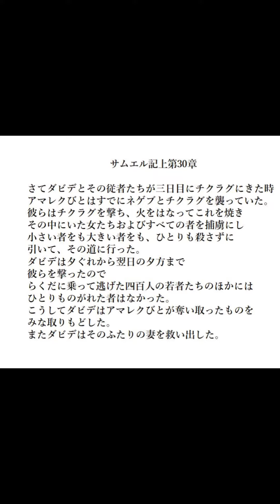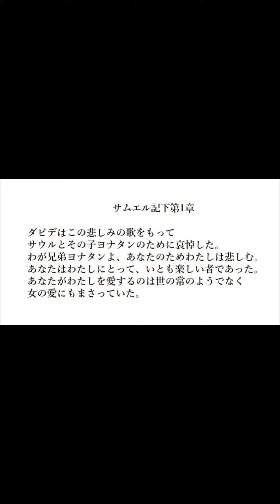神功皇后の三韓征伐のモデル ヨナタン 1300年のあいだ誰にも見つかることのなかった古事記の謎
ここに教へ覺したまふ状
つぶさに先の日の如くありて
「およそこの國は
汝命イマシミコトの
御腹にます御子の
治むべき國なり」
とのりたまひき。

ここに建内の宿禰白マヲさく
「恐れおおくも、我が大神
その神の御腹にます御子は
何の御子ぞも」
とまをせば
答へて詔りたまはく
「男子ヲノコなり」
と詔りたまひき。

ここにつぶさに請ひまつらく
「今かく言教へたまふ大神は
その御名を知らまくほし」
とまをししかば
答へ詔りたまはく
「こは天照大神の御心なり
また底筒男ソコツツノヲ
中筒男ナカツツノヲ
上筒男ウハツツノヲ
三柱の大神なり
(住吉三神)(応神天皇)

今まことに
その國を求めむと思ほさば
天神地祇
また山の神
海河の神たちまでに
悉に幣帛ヘイハク奉り
我が御魂を
御船の上に坐イマせて
眞木マキの灰を
ひさごに納れ
また箸と皿とを
多さはに作りて
皆皆大海に散らし浮けて
度ワタりますべし」
とのりたまひき。

かれつぶさに
教へ覺したまへる如くに
軍イクサを整へ、船雙並めて
度りいでます時に
海原の魚ども
大きも小きも
悉に御船を背負ひて渡りき。

ここに順風オヒカゼいたく起り
御船浪のまにまにゆきつ
かれその御船の波
新羅シラギの國に押し騰アがりて
既に國半ナカラまで到りき。

ここにその國主コニキシ
畏オヂ惶カシコみて
奏マヲして言マヲさく
「今よ後
天皇の命のまにまに
馬飼として
毎年船並めて
船腹乾ホさず
柁檝カジサオ乾さず
天地のあらんかぎり
止まずに仕へまつらむ」
とまをしき。

かれここを以ちて
新羅の國をば
馬飼と定めたまひ
百濟クダラの國をば
船渡フナワタリの役所と
定めたまひき。

ここにその御杖を
新羅の國主の門に
衝き立てたまひ
すなはち墨江スミノエノ大神
(住吉三神)の
荒御魂アラミタマ
(ヨナタン(＝神功皇后))を
國守ります神と祭り鎭めて
還り渡りたまひき。

サムエル記上第17章

そのペリシテびと(ゴリアテ)が立ち上がり
近づいてきてダビデに立ち向かったので
ダビデは急ぎ戦線に走り出て
ペリシテびとに立ち向かった。
ダビデは手を袋に入れて、その中から一つの石を取り
石投げで投げて、ペリシテびとの額を撃ったので
石はその額に突き入り、うつむきに地に倒れた。
ペリシテの人々は、その勇士が死んだのを見て逃げた。
イスラエルとユダの人々は立ちあがり、ときをあげて
ペリシテびとを追撃し
ガテおよびエクロンの門にまで及んだ。
イスラエルの人々はペリシテびとの追撃を終えて帰り
その陣営を略奪した。

サムエル記上第18章

ダビデ【応神天皇】がサウルに語り終えた時
ヨナタン【神功皇后】の心はダビデの心に結びつき
ヨナタンは自分の命のようにダビデを愛した。
ヨナタンとダビデとは契約を結んだ。
ヨナタンが自分の命のように
ダビデを愛したからである。
ヨナタンは自分が着ていた上着を脱いで
ダビデに与えた。また、そのいくさ衣
およびつるぎも弓も帯も、そのようにした。

サムエル記上第23章

ヨナタンは彼に言った「恐れるにはおよびません。
父サウルの手はあなたに届かないでしょう。
あなたはイスラエルの王となり
わたしはあなたの次となるでしょう。
このことは父サウルも知っています」。
こうして彼らふたりは主の前で契約を結び
ヨナタンは家に帰った。

サムエル記上第25章

さてサムエルが死んだので
イスラエルの人々はみな集まって
彼のためにひじょうに悲しみ
ラマにあるその家に彼を葬った。

サムエル記上第28章

ペリシテびとが集まってきてシュネムに陣を取ったので
サウルはイスラエルのすべての人を集めて
ギルボアに陣を取った。
サウルはペリシテびとの軍勢を見て恐れ
その心はいたくおののいた。

サムエル記上第30章

さてダビデとその従者たちが三日目にチクラグにきた時
アマレクびとはすでにネゲブとチクラグを襲っていた。
彼らはチクラグを撃ち、火をはなってこれを焼き
その中にいた女たちおよびすべての者を捕虜にし
小さい者をも大きい者をも、ひとりも殺さずに
引いて、その道に行った。
ダビデは夕ぐれから翌日の夕方まで
彼らを撃ったので
らくだに乗って逃げた四百人の若者たちのほかには
ひとりものがれた者はなかった。
こうしてダビデはアマレクびとが奪い取ったものを
みな取りもどした。
またダビデはそのふたりの妻を救い出した。

サムエル記上第31章

さてペリシテびとはイスラエルと戦った。
イスラエルの人々はペリシテびとの前から逃げ
多くの者は傷ついてギルボア山にたおれた。
ペリシテびとはサウルとその子らに攻め寄り
そしてペリシテびとはサウルの子ヨナタン
アビナダブ、およびマルキシュアを殺した。
戦いは激しくサウルに迫り
弓を射る者どもがサウルを見つけて、彼を射たので
サウルは射る者たちにひどい傷を負わされた。
サウルは、つるぎを執って、その上に伏した。
あくる日、ペリシテびとは殺された者から
はぎ取るためにきたが、サウルとその三人の子たちが
ギルボア山にたおれているのを見つけた。
彼らはサウルの首を切り、そのよろいをはぎ取り
ペリシテびとの全地に人をつかわして
この良い知らせを、その偶像と民とに伝えさせた。
また彼らは、そのよろいをアシタロテの神殿に置き
彼のからだをベテシャンの城壁にくぎづけにした。
勇士たちはみな立ち、夜もすがら行って
サウルのからだと
その子たちのからだを
ベテシャンの城壁から取りおろし
【住吉三神の荒御魂】

サムエル記下第1章

ダビデはこの悲しみの歌をもって
サウルとその子ヨナタンのために哀悼した。
わが兄弟ヨナタンよ、あなたのためわたしは悲しむ。
あなたはわたしにとって、いとも楽しい者であった。
あなたがわたしを愛するのは世の常のようでなく
女の愛にもまさっていた。